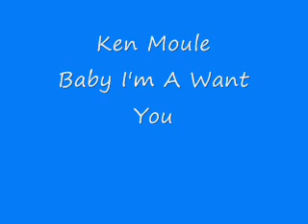Ken Moule - Baby I'm A Want You